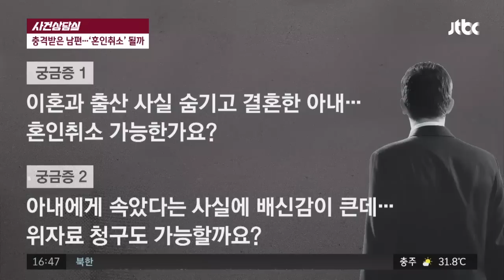[사건상담실] 이혼과 출산 사실 숨기고 결혼한 아내…′혼인 취소′ 될까? 사건반장 1165회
거래처의 또래 여성 만나 사랑에 빠진 남성
′적극적인 구애′로 만난 지 6개월 만에 결혼
처가와 교류 없는 아내…외조카만 따로 만나
미심쩍었던 남편…아내 가족관계증명서 확인
이혼 경력에…외조카는 다름 아닌 ′아내의 딸′
출산·이혼 사실 숨긴 아내…′혼인 취소′ 될까